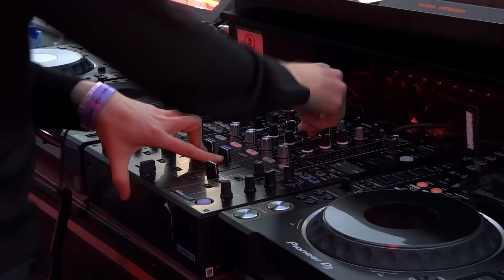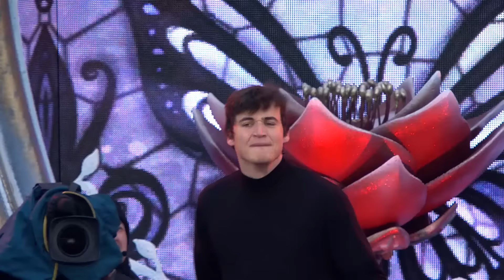Henri PFR - Mainstage | Tomorrowland Winter 2019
Winter has been awakened by the Hymn of the Frozen Lotus